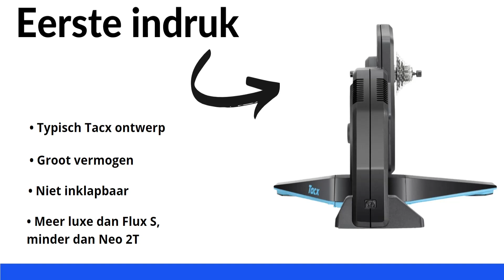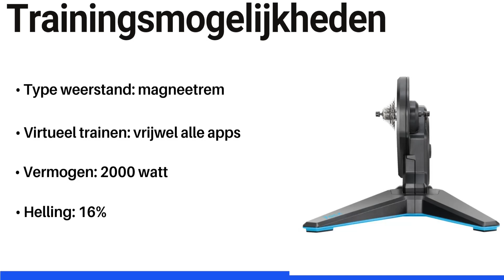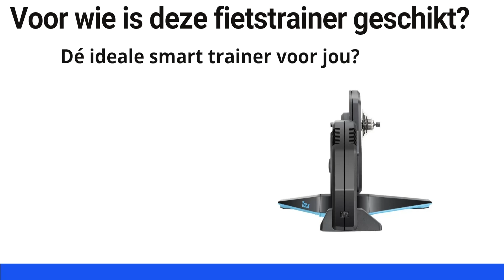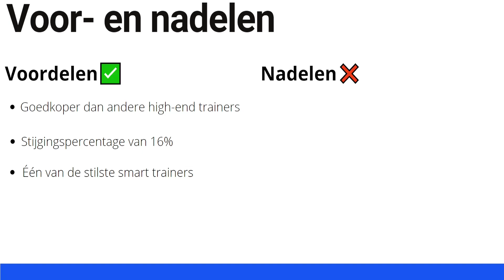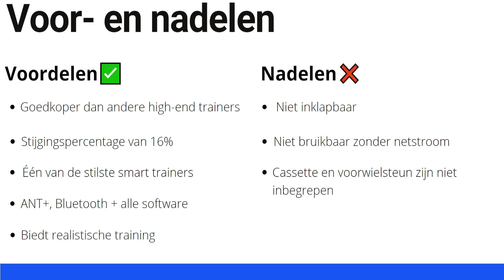Tacx Flux 2 - Eerlijke Review & Beoordeling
De Tacx Flux 2 Smart T2980 is een van de luxere Tacx smart trainers. Overweeg je dit model te kopen? In deze review leg ik je uit wat er goed en minder goed aan deze fietstrainer is.